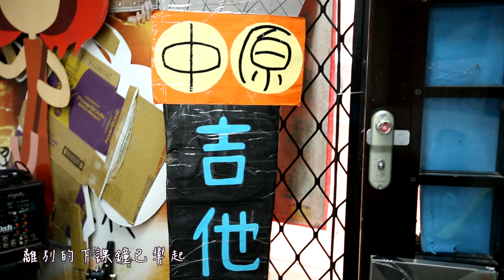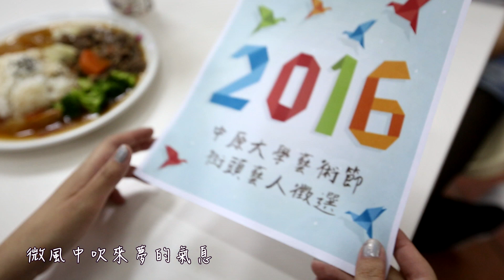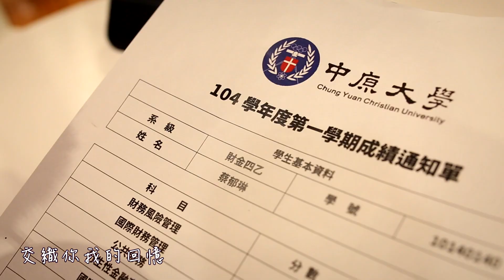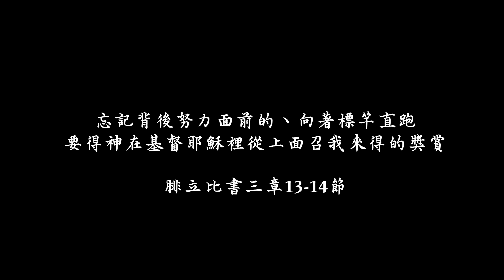中原大學105級畢業歌曲【約定】CYCU 2016 Graduation Music Video (Official)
中原大學105級畢業歌曲
CYCU 2016 Graduation Music Video
約定

[A1]
離別的下課鐘已響起
夕陽下水池的倒影
更迭四年的風景
還仍然如此熟悉

[A2]
轉眼間又來到了夏季
樹梢上蟬鳴的聲音
交織你我的回憶
至今仍然無法忘記

星空下的約定如此清晰
操場邊練習時的足跡
許下的夢還依然美麗

[B]
微風中吹來夢的氣息
伴著此刻約定
順著風追尋那旋律
寫下新的傳奇

帶著炙熱的心與勇氣
伴著此刻約定
懷著夢想持續前進
在夢的彼端等你

音樂團隊
詞/曲：詹閔堯
演唱：陳奕心
合音：羅惠群
編曲：江承柏
錄音/混音：林清智
後期處理：林清智
音樂製作人：詹閔堯
配唱製作人：林清智

影像團隊
導演：陳洛克 詹閔堯
製作：詹閔堯
攝影：陳洛克
燈光：彭小傑
片場助理：林昭廷

演員
女主角：蔡郁琳
男主角：楊博鈞
女配角：周逸軒
製作人：詹閔堯
主唱：陳奕心

特別感謝：
演色印刷事業有限公司
中原大學學務處課外活動指導組
中原大學文化創意錄音室
中原大學吉他社
中原大學國貿系壘球隊